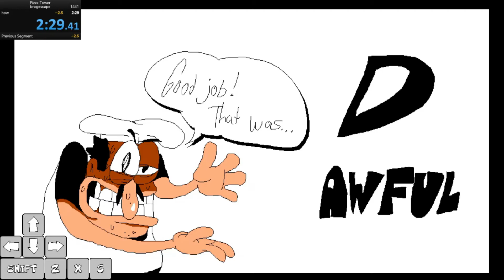Pizza Tower - OreganoMirage% Speedrun (Mid 2m29s) (Pineapple Toppin)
why pineapple toppin? dunno ask harmo
this is intended for a full game run of the level, you would need the same toppin collected for every level to get access to a toppin ranger in the boss (im just hoping the w2 boss can be done in 2 minutes or im blaming this on harmo)